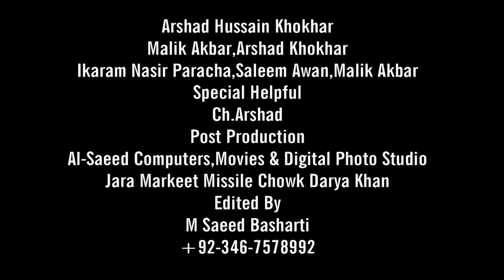Professor & Poet Imran Raahib's Special Talk with Maira Darya Khan' "ADAB" Program With Kazim Husain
Mera Darya Khan  is one of the Biggest Web Media Infrastructure in Pakistan , Mera Darya Khan  promise to built positive image of districts around it, Mera Darya Khan  Team is working Day and Night for this massive project and we appreciate your patience for the Grand opening.